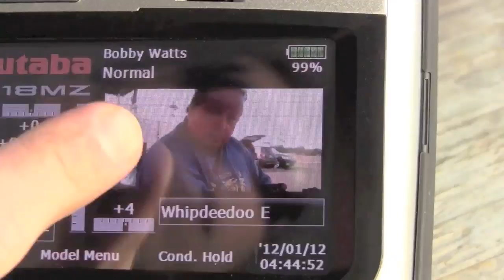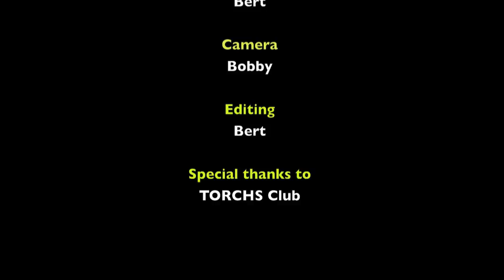SmackTalk RC Learning 3D #11 - 3D Autorotations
Eleventh episode in the series "Learning 3D". Bert gives you an in-depth explanation of 3D type autorotations, he teaches you tips and tricks on how to learn to "feel" the disk as you auto, shows you flips, rolls, piros and even tic-toc autos!